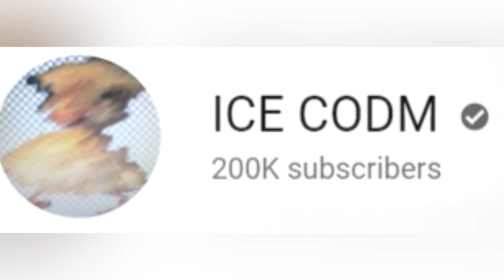ICE CODM Speedrun to 200K Subscribers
Socials:
Dm me if u want :) :Dexton¿#4648
𝓕𝓐𝓠
Q : What device do u use to play on?
A : I currently play on a iPhone X.

Q : Do you use gyro?
A : Yes lol

Q : Where are you from?
A : I am from Malaysia [MY]